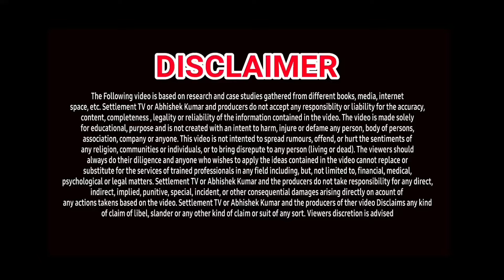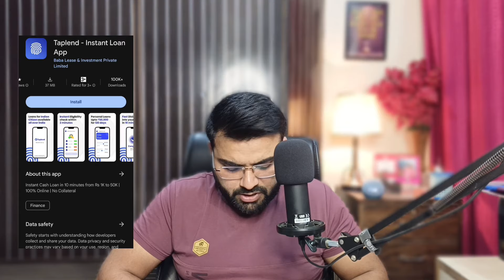TOP 7 LOAN APPS 🔥| LOW CIBIL SCORE LOAN APPS | BEST LOAN APPS | BUY NOW PAY LATER |❌ NO INCOME PROOF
1. TOP 7 LOAN APPS FOR LOW CIBIL
2. NEW LOAN APRIL MAY 2024
3. INSTANT LOAN APPS FOR LOW CREDIT SCORE
4. TODAYS LOAN APPS FOR BUY NOW PAY LATER
5. BEST 7 LOAN APPS FOR LOW CIBIL
6. TOP LOW CIBIL LOAN APPS IN INDIA
7. TOP LOAN APPS IN INDIA
8. INSTANT LOAN APPS IN INDIA
9. BEST LOAN APPS FOR BNPL
10. AADHAR CARD LOAN
11. LOW CIBIL PAN CARD LOAN
12. LOW CIBIL EMI LOAN
13. LOW CIBIL INSTANT LOAN APPROVAL
14. LOW CREDIT SCORE LOAN APPROVAL IN MINUTES
15. LOW CIBIL SCORE LOAN WITHOUT SALARY SLIP
16. LOW CREDIT SCORE LOAN WITHOUT PAPERWORK
17. LOW CREDIT LOAN APPS
18. NEW LAUNCHED LOAN APPS FOR LOW CIBIL
19. EASY PERSONAL LOAN APPS FOR LOW CIBIL
20. LOW CIBIL LOAN APPS IN INDIA
21. TODAY'S NEW LOW CREDIT SCORE LOAN APPS
23. LOAN APPS NEW AND EASY FOR LOW CIBIL
24. LOW CIBIL INSTANT LOAN WITHOUT SALARY SLIPS
25. LOW CIBIL LOAN APPLICATIONS FOR ANDROID
26. Moneyview loan app